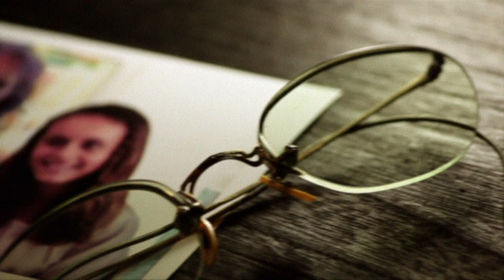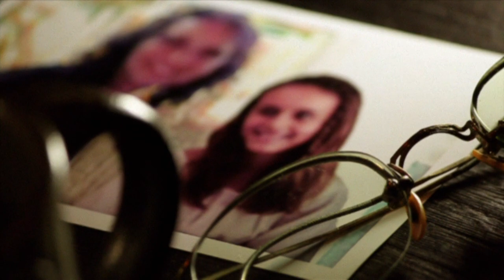Short Film〝Angel and Demons〟1/2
Angel and Demons（Part 1/2） 英語短編映画 全編25分（日本語字幕版）
監督・脚本・撮影・編集：中津川 達也
主演：Mr.（ダニエル・ランバート役）
アユ/ミッシェル・スリッペンズ（レイチェル・ローズ役）

Cast

Mr. as Daniel Lambert

Ayu/Michele Slippens as Rachel Rose

Sagon Togasa as Demon

Ker Peter Nicholas Wellwood as Demon

Mily Togasa as Demon

Sabrina Hendry as Johanne Rose

Rio quartet feat. Anjar as Party Band

i Putu Sudiarsa

Sri Mulyani

Staff

Director/Editor/Screenplay/Camera : Tatsuya Nakatsugawa

Coordinator/Stylist : Macco

Producer : Toshio Sakai

Interpreter/Translation : Minori Oka

Make Up Artist :Chiharu Inoue , Chiho Suzuki

Hiromi Suzuki

i Gusti Mahaputra

i Wayan Artana

i Wayan Mendra

Ni Made Sarmini

Ni Ketut Keriianh

Special Thanks

Aki Hatano , Tomoyuki Shiraishi , Jigen , Simon , i Wayan Suardika , i Komang juliana

Thanks To

Missmatch Japan , Chana Chana , i Wayan Santika , RYOSHI , Villa Bulan